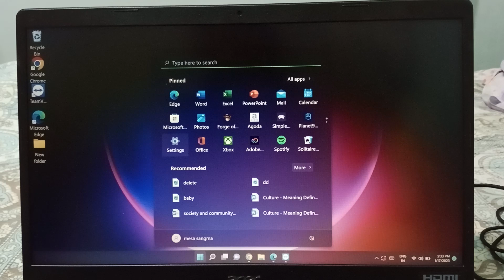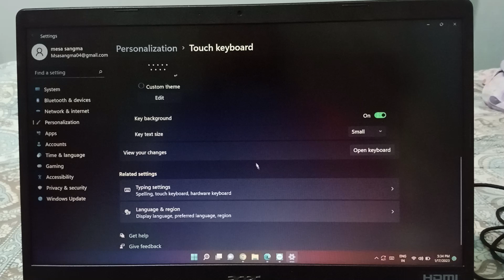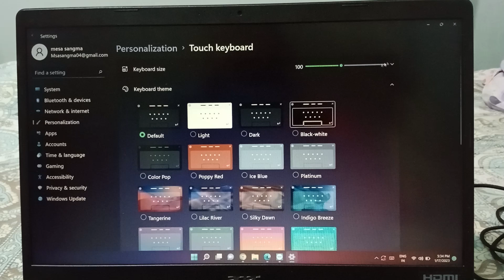Acer laptop change touch keyboard theme, touch keyboard colour change kaise kare, Acer laptop touch